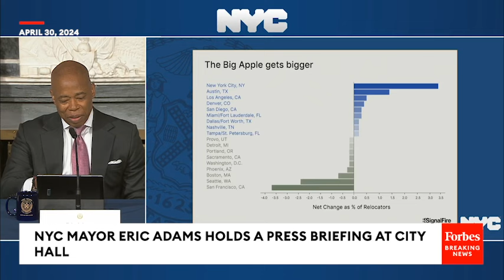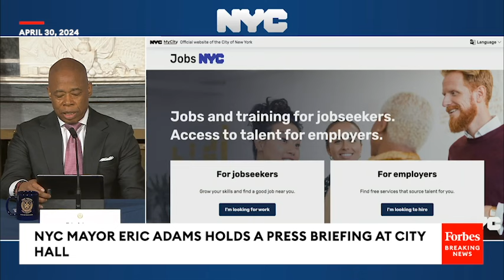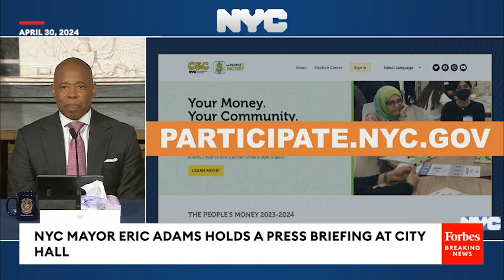NYC Mayor Eric Adams Holds Press Briefing After Activists Take Over Columbia University Building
NYC Mayor Eric Adams holds a press briefing amidst ongoing college campus protests.